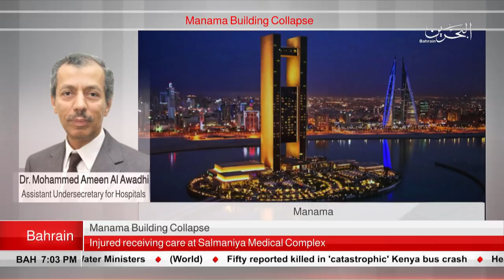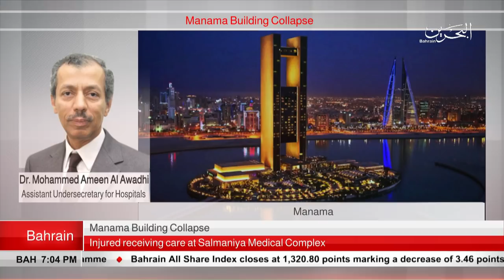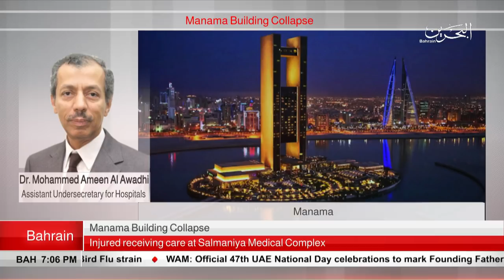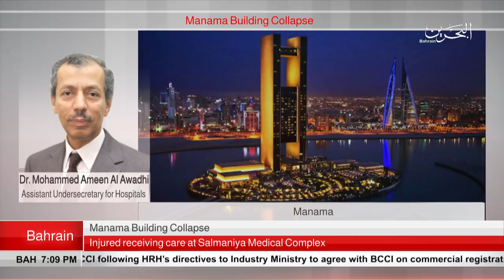BAHRAIN NEWS CENTER : ENGLISH NEWS 10-10-2018